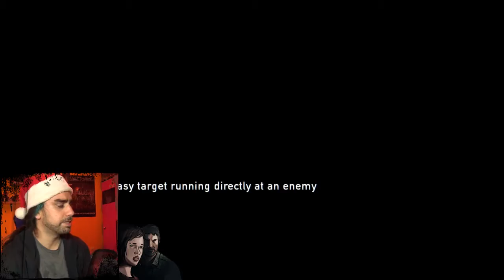DO YOU KNOW WHO I AM?! | The Last of Us (Remastered) Ep.11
Those guys, I mean seriously, haven't they heard of THE TOURIST?